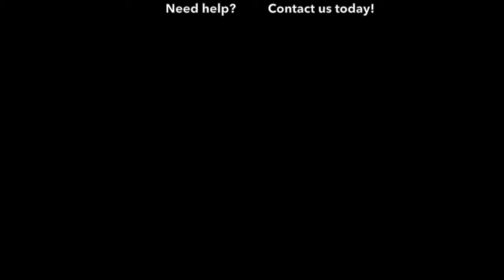Pit Bull Training. 4yr Old Pit Bull "Enzo" Place Lesson (OLK9 Sarasota)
Watch the incredible progress "Enzo" made during his 2nd "Place" lesson! Good boy!